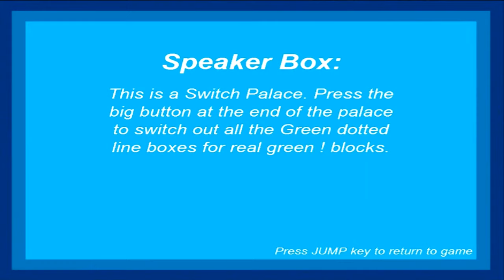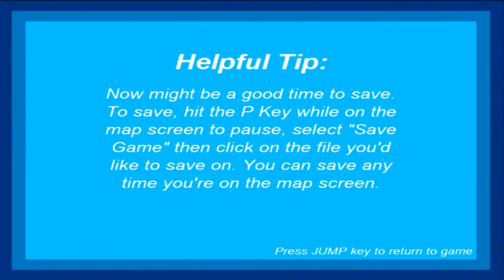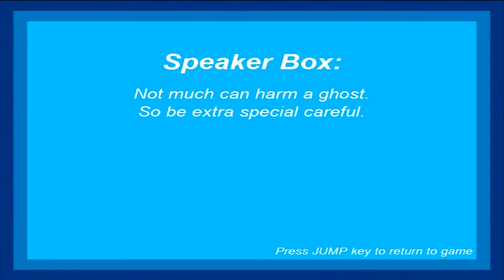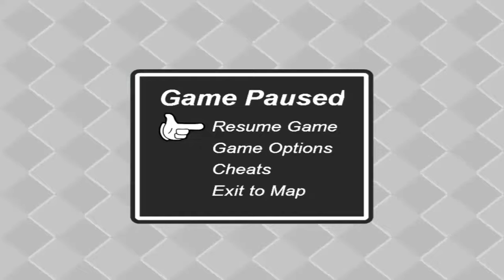A Koopa's Revenge 2 HD 107% World 2: Desert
107% COMPLETED:
All silver coins, secret exits, koopalings, cheats, secret bosses